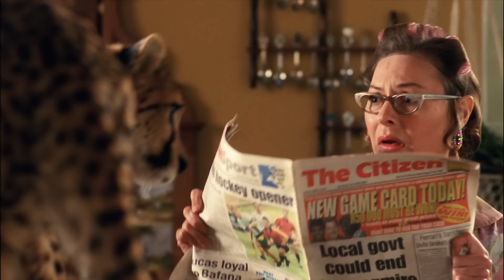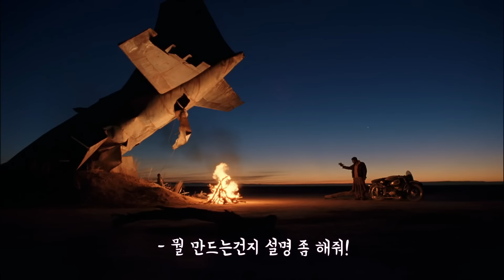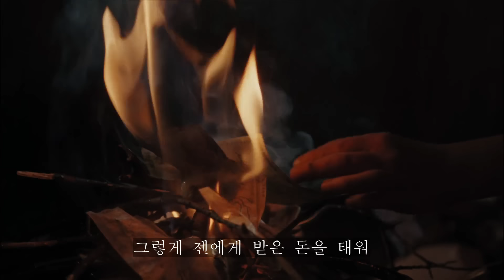집에서만 자란 치타를 야생에 돌려보내면 벌어지는 일 [영화리뷰/결말포함]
치타와 소년의 아름다운 여행기

★영화 듀마 (2005년) 리뷰입니다.